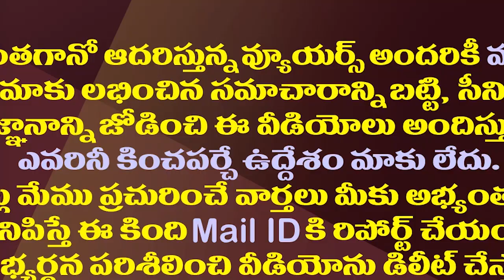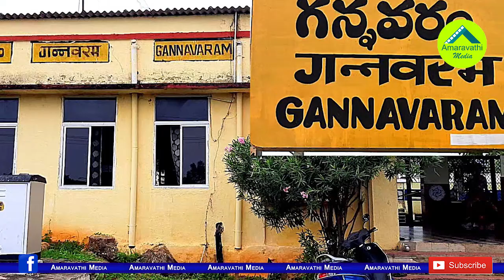చంద్రబాబు చేసిన ఆ పనికి రెండు చోట్ల టీడీపీ ఢమాల్| TDP Has Become Weak With Chandrababu's Decision